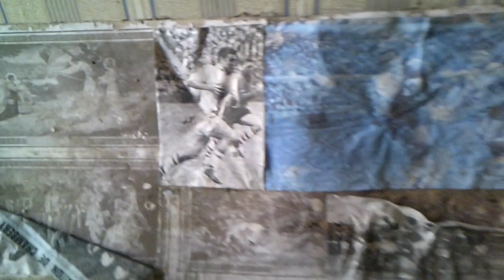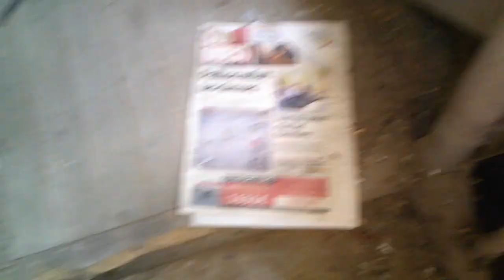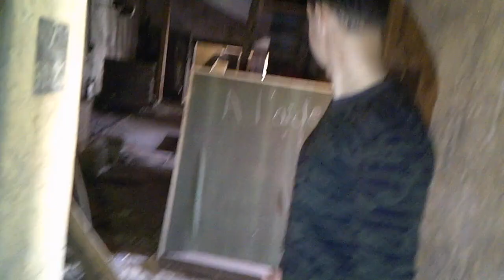ON DECOUVRE UNE DEMEURE VRAIMENT TRES SURPRENANT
On a découvert une grande demeure abandonnée, qui nous à, malgré tout, fait flipper (désolé, je répète souvent ce mot, c'est un réflexe)

J'y suis aller une première fois tout seul un soir, dans le noir, et j'avoue que j'étais vraiment très tendu

On a entendu pas mal de bruit de pas, pas mal de bruit, comme si quelqu'un marchait sur du verre, mais aussi quelques grincements de portes
Enfin, ça à été une aventure plutôt drôle mais stressante